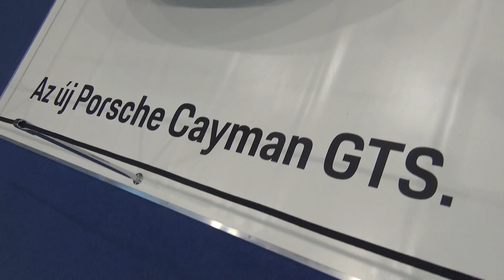Porsche Cayman GTS, autó, AMTS 2018., v180325-7-149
Az új Porsche Cayman GTS, autó a kiállításon. Autók, motorok, drift, autó, motor, jármű, AMTS 2018., Nemzetközi Autómobil és Tuning Show, 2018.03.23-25., Hungexpo, Budapest.
Minden videónk saját készítésű, minden jogot fenntartunk! Gál József, IpariCégek.hu, Fő honlapunk a - Ipari cégek, ipari hírek. Cégkeresés, Befektető ajánlás, keresés, közvetítés, Eladási, vételi tanácsadás, Cégfejlesztés.